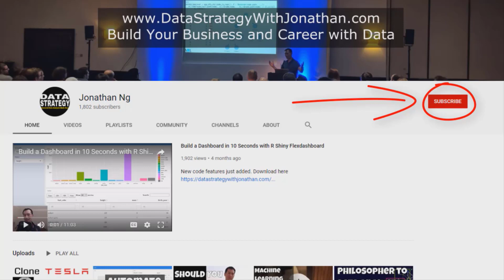Best Laptop for Data Science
What laptop should you use for data science?
What you can expect to do on a laptop?
How you can do more with less hardware?
How data scientists use underpowered netbooks to do data science and the limitations of this setup?
When you should work on the cloud instead of a laptop?

New Video
Best Laptop for Data Science 2021
Should you get a gaming laptop to do data science?
Why laptop GPUs are not as good as you think
Alternatives to laptop GPUs
What laptop to get on a budget?
What about the AMD Ryzen and Apple Silicon M1 chips?
PC vs Mac?

Learn to work more effectively with data. Free training